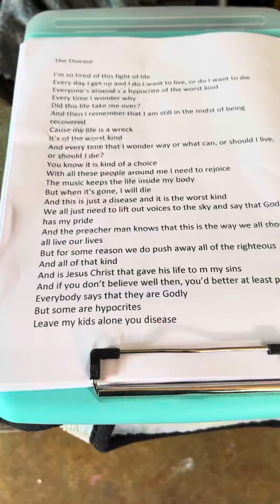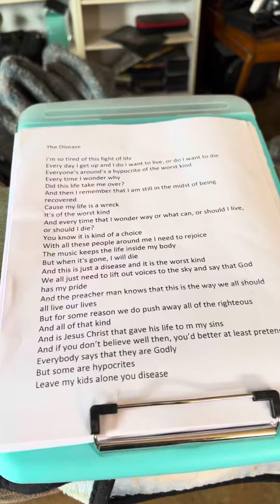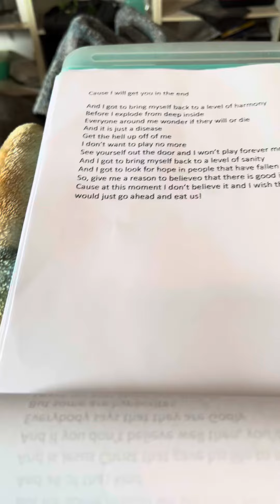The Disease. Singing this very ill. I had no idea where these words came from, but now I do.